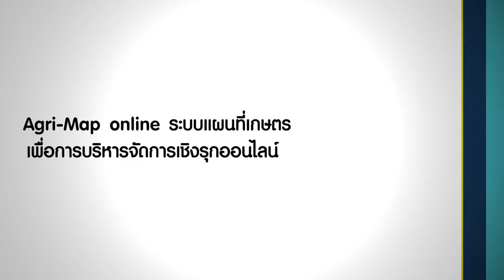ว้าววิทย์ช่วยเศรษฐกิจชาติ ตอน Agri-Map online ระบบแผนที่เกษตร เพื่อการบริหารจัดการเชิงรุกออนไลน์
กระทรวงเกษตรและสหกรณ์ ร่วมกับ เนคเทค สวทช. จัดทำเว็บแอพพลิเคชัน Agri-Map online ระบบแผนที่เกษตร เพื่อการบริหารจัดการเชิงรุกออนไลน์ ที่ได้รวบรวมข้อมูลเชิงภูมิศาสตร์ และข้อมูลพื้นฐานทางด้านเกษตร จากทุกหน่วยงานในสังกัดมาไว้ที่เดียวกัน

Agri-Map Online ประกอบด้วยข้อมูลของพืช และสัตวน้ำเศรษฐกิจ ทั้งปัจจัยการผลิตและปัจจัยอื่นๆ อาทิ ดิน แหล่งน้ำ แหล่งรับซื้อ ซึ่งช่วยตอบโจทย์การช่วยเหลือ และแก้ปัญหาให้กับเกษตรกร ในรายพื้นที่ ยกตัวอย่างเช่น หากเกษตรกรอยากรู้ว่าที่ดินของตนเอง ปลูกมันสำปะหลังได้หรือไม่ เพียงแค่ระบุพิกัดที่ดินลงบนแผนที่ ระบบจะโชว์ทันที่ว่า บริเวณดังกล่าวมีดินที่มีปัญหา เช่น ดินเค็ม ดินทราย รวมถึงข้อมูลสภาพปัจจัยแวดล้อมต่างๆ ว่าเหมาะสมต่อการปลูกมันหรือไม่อีกด้วย

ผู้ที่สนใจสามารถใช้งาน Agri-Map Online ได้ที่ เว็บไซต์ หรือค้นในกูเกิ้ลด้วยคำว่า "Agri-Map Online"